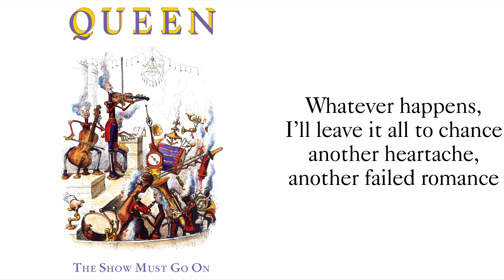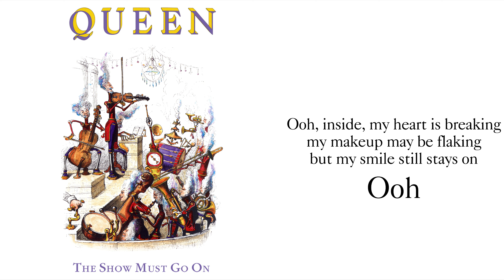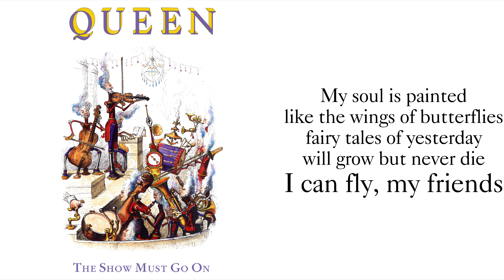Queen - The Show Must Go On (instrumental)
Artist: Queen
Album: Innuendo
Year: 1991/2020

Source taken from 'Rock Band' stems.
New instrumental mix omitting any vocals.